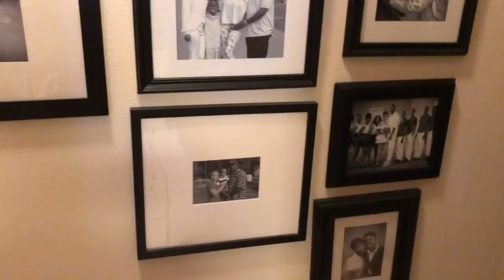VLOGMAS Day 23: Christmas Eve Brunch and Houston Zoo Lights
♡Hello Everyone! ♡ ♡

In this Video, I'll be doing vlogmas. My aunt had a Christmas Eve  brunch at her place. And I went to see the Houston Zoo lights with my mom. Please Watch and Enjoy!!